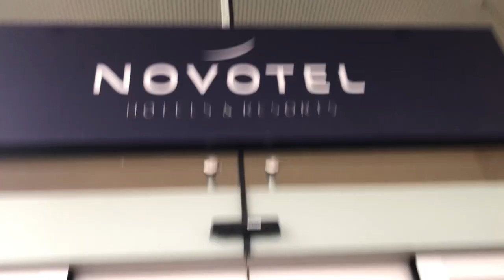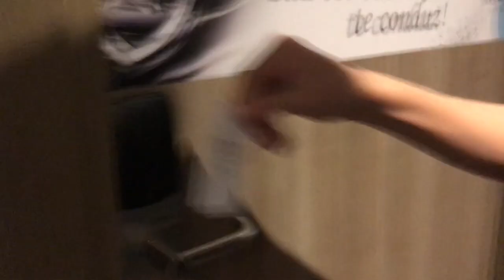VLOG RIO DE JANEIRO, FESTA YOUTUBE KIDS - CAROL SANTINA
Vlog da minha viagem para o Rio de Janeiro.
Eu e a minha familia ficamos hospedados no Novotel Porto Atlantico.

Deixe nos comentarios e o seu LIKE é muito importante.

☆Caixa Postal 16336 - CEP 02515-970 - São Paulo

☆ Flipagram -  @carolsantina
☆ Musical.ly  @carolsantina